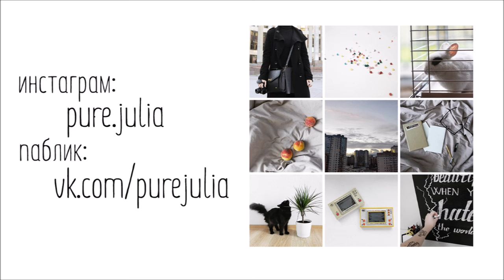САМОДОСТАТОЧНОСТЬ // pure julia